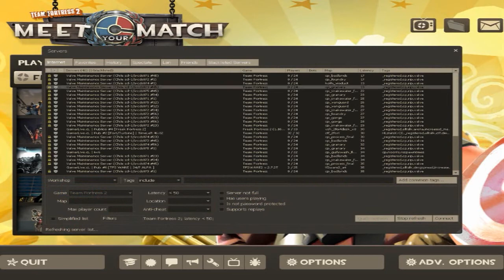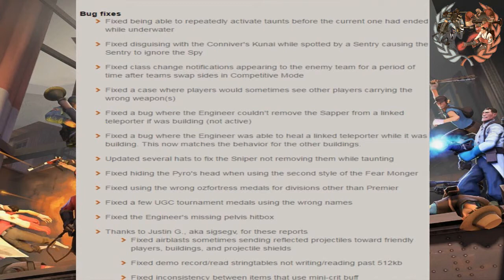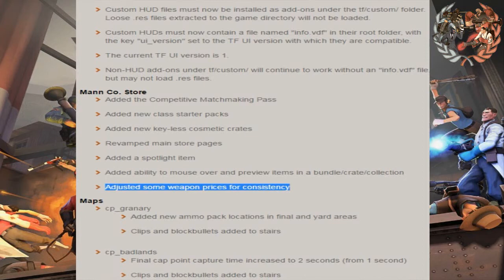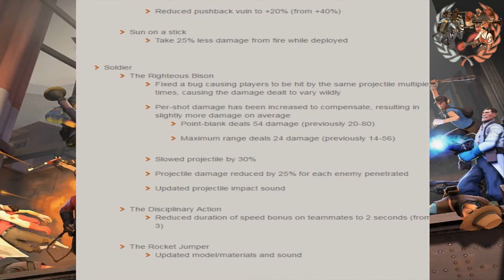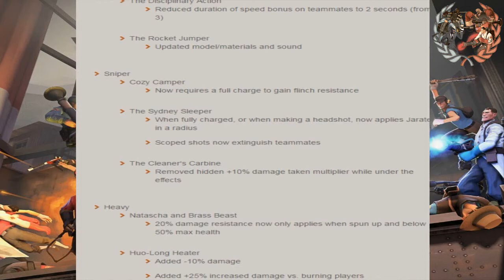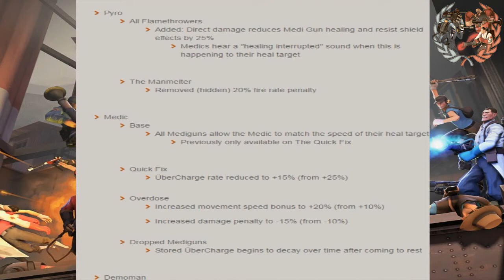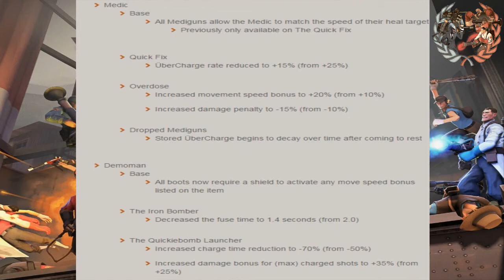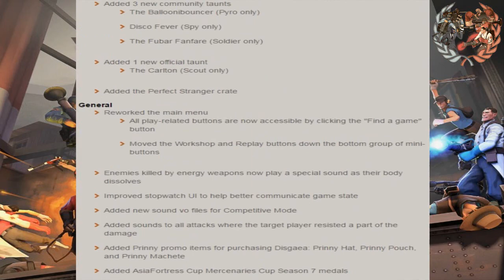TF2: Resumen y opiniones de Meet your Match Update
Bueno. Despues de plantearmelo cerca de 2 minutos, de si hacer este video o no. me termine convenciendo de que seria bueno para el canal. y subirlo al dia de salir la update tambien es un logro para mi. eso, espero que les guste